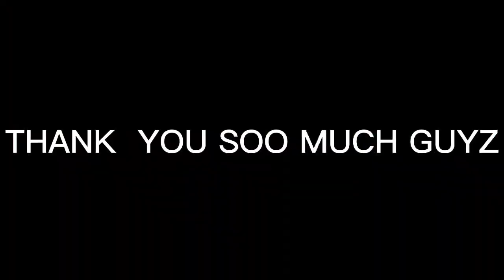how to cook the best tinolang manok